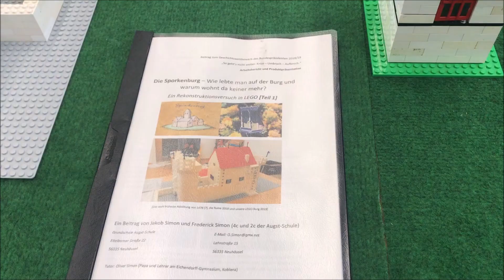Na toll! Ein AFOL unterwegs - Auf der Brickborn 2019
Ich habe mein nerdiges Selbst mal nach Draußen gewagt.
Damit ich mir aber nicht so einsam vorkomme, habe ich mich unter gleichgesinnte gemischt.
Ich bin zur Brickborn 2019 nach Neuhäusel gefahren.

JA! Ich bin in Neuhäusel aufgewachsen - und die Hallen stehen in Neuhäusel - nicht in Eitelborn! In der Augst müssen diese kleinen Seitenhiebe unter Freunden sein!
Tolle Aussteller, nette Menschen und wahnsinnig tolle Modelle aus LEGO®.